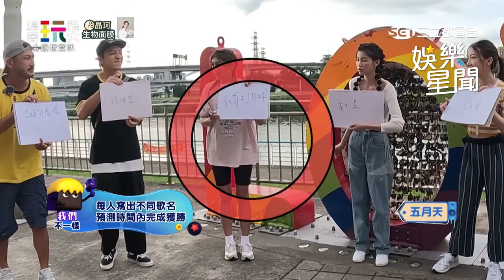憲哥KID師徒默契太好 瘋狂撞答案引眾怒｜綜藝玩很大｜三立娛樂星聞